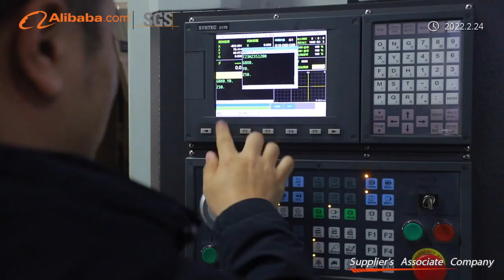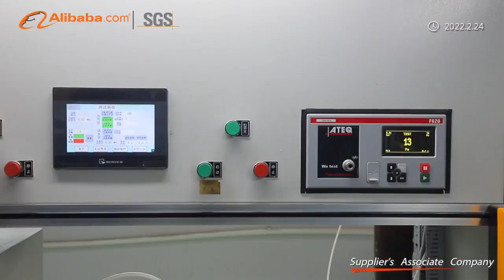Bestware Factory Tour | Stainless Steel Plumbing for Commercial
Bestware, located in Jiangmen China,the famous production base of water faucets. We dedicate to manufacture high quality products for the food service and hospitality industry,such as canteens, hospitals, hotels, restaurants and facilities.

Made of top-quality materials and finishes, our products are engineered to be functional, reliable and long lasting. We are providing a full range of fittings - from refrigerations, cookings to merchandisings and liquid plumbings, with round solutions expanding to the international market.

Our company commenced business in 2003. Over the years we have strengthened the production structure and continuously invested in technology, to guarantee excellent products. Our product goals are affordable price, satisfaction of user, and everbest quality.The company's mission is to provide the friendly and innovative products. And its vision is to become a leading brand in the industry.

The area of our plant is 3, 3000 square feet, equipped with different stages of processing (cutting, bending, turning, welding, testing and packaging) and offices (R&D, administrative and manage). We have a robust testing and examing process for all incoming materials and finished products. All our products are finished, cleaned, polished and tested before market.

Bestware is full with passions for quality, function and innovation. We are flexible to fulfill customer’s requirements with a deep understanding of what they need and will need. Therefore, we always win our buyers' supports and trusts from our offerings and foucus on the total value over the entire lifecycle.